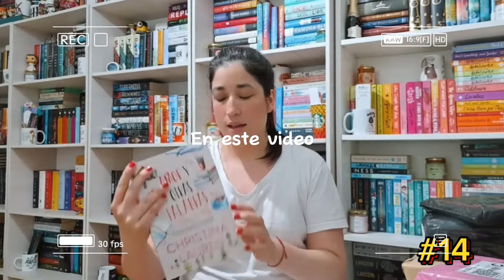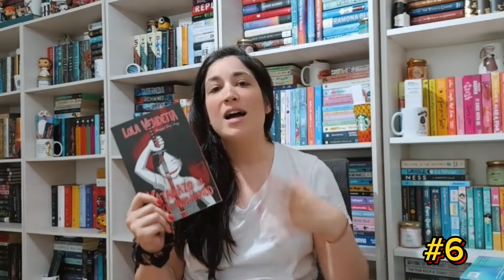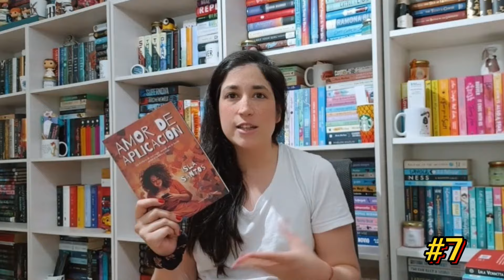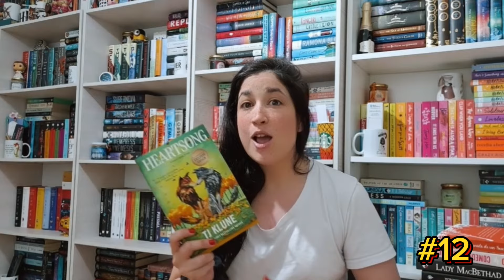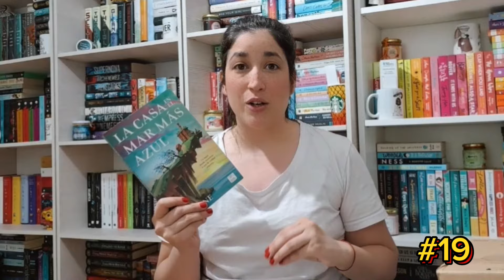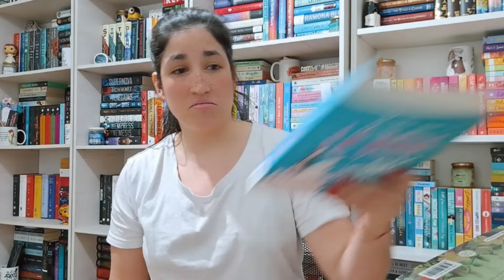Pasaron cosas *MEGA BOOK HAUL* +20 libros 😱💥📚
🎬Hola! En el video de hoy les muestro todos los libros que llegaron a mis estantes en el mes de Febrero 😱. Muchos cupones, ofertas, colabs pero sobre todo compras de usados (esos grupos son mi perdición).

Les cuento de que va cada uno y espero que disfruten del unboxing 🍿

Hola! Si no nos conocemos mi nombre es Barby y este es mi canal en donde hablo de libros. Comparto mis compras, reseñas de libros y recomendaciones en general si estás buscando una nueva lectura.  Los libros siempre llegaron a mi vida en el momento que los necesitaba, así que me propuse contagiar mis ganas de leer para que también encuentren el libro para ustedes, espero sea un lugar donde se puedan desconectar.

lecturas, reseñas, booktube, lectores, recomendaciones de lectura, libros, bookhaul, wrap up